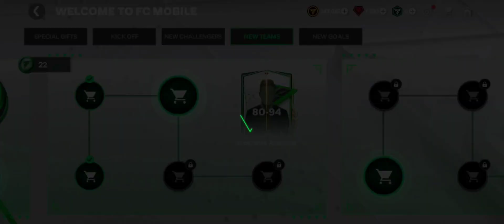What a rubbish pack